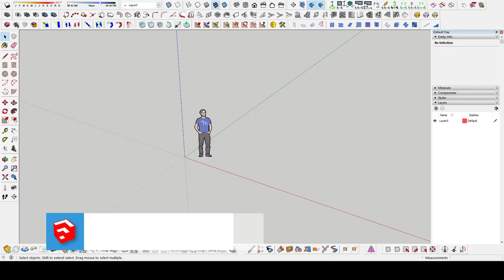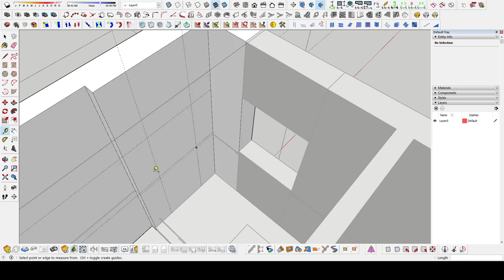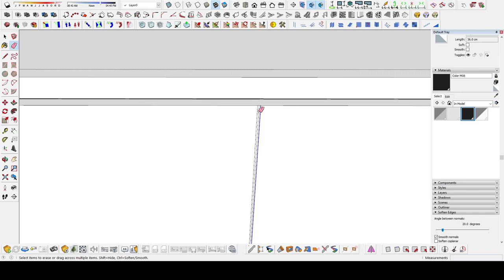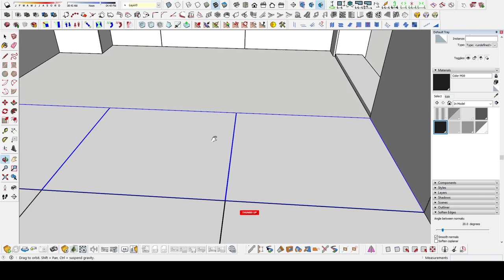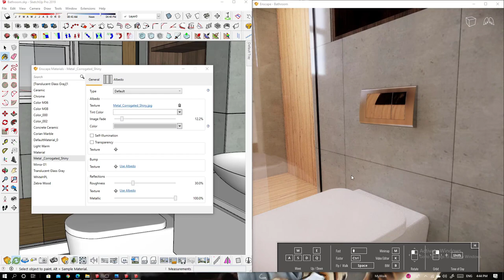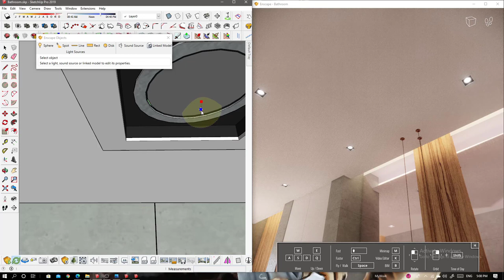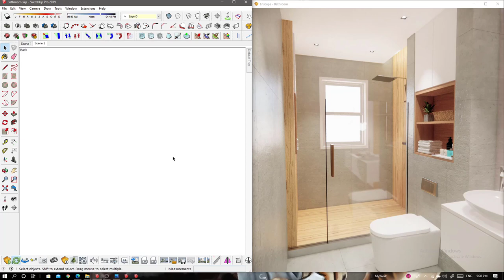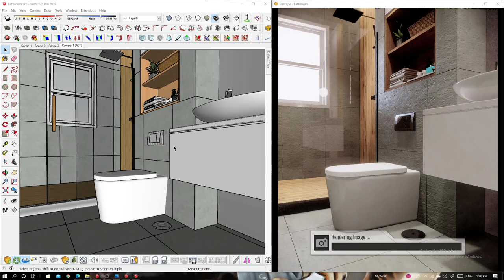How to make Realistic Interior with SketchUp and Enscape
Modeling a bathroom in SketchUp and then rendering it using Enscape 2.8

In my opinion Enscape is fast, easy to use and predictable, and above all not so expensive.